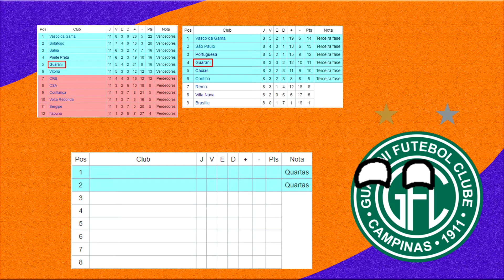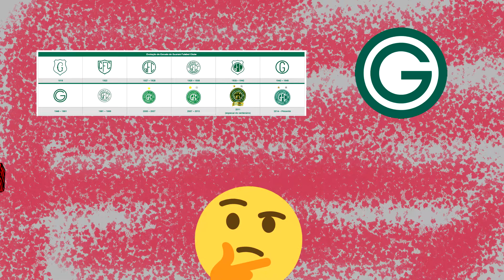GRANDES CONQUISTAS DE ''PEQUENOS'' CLUBES PAULISTAS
videos todo mês pq da mto trabalho!!! :)